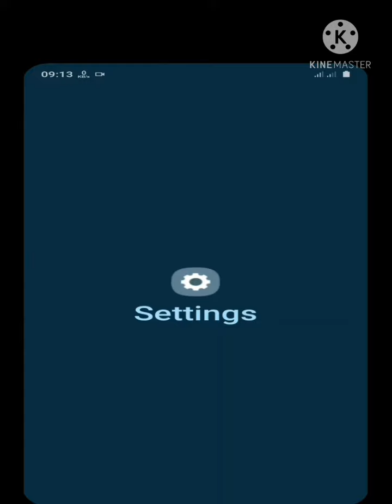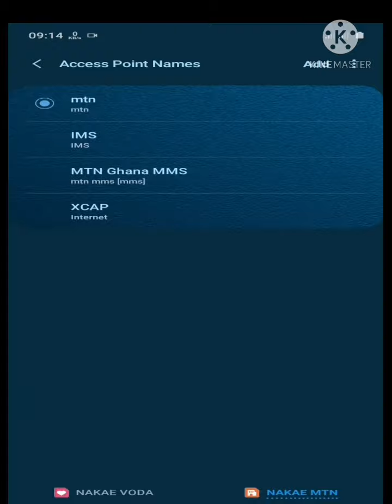Data ON but not showing/working in android phones solution